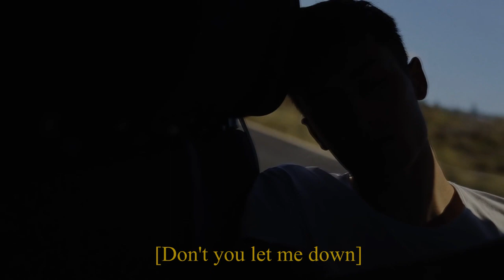EDEN - hello (low pitch)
lyrics //
I never had the guts to run away
Ever since '16, been dreamin' of a brighter day
Outta' control now to everything
You came out the blue, or was it blue gray?
Felt like waking up in a new place (New place, new place)
We stole the dark from the night
Shown a new way, ooh (New way, new way)
But I can feel your heartbeat rising
Even when you're a ghost
And I can feel your every single movement

[Outro]
How fast the light died out
We lost track of ourselves, riding the wave (Woah)
At last, the time will run out
Waiting for us to lose it now (You gave up, yeah)
Don't you let me down